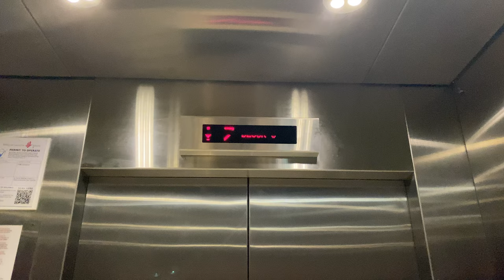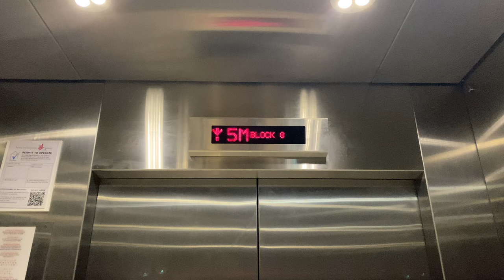IFE JOYMORE MRL @ DEFU INDUSTRIAL CITY [LOBBY V]